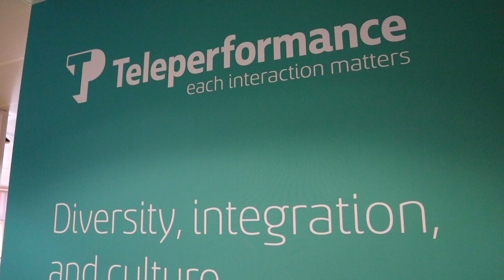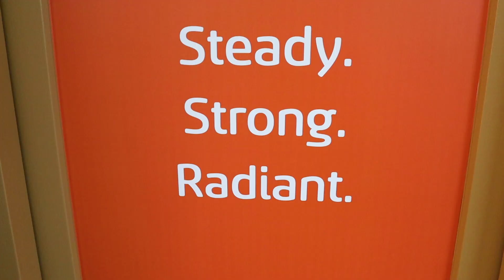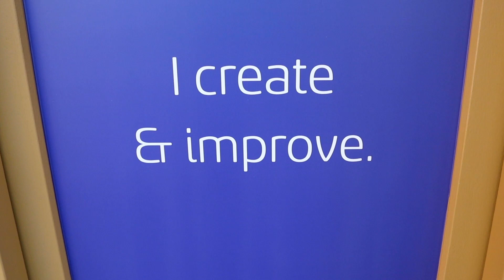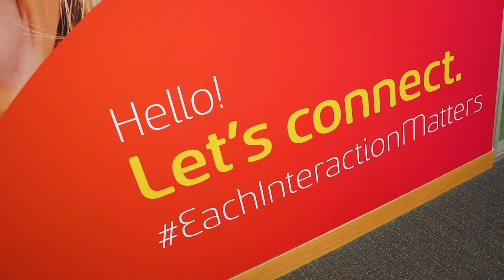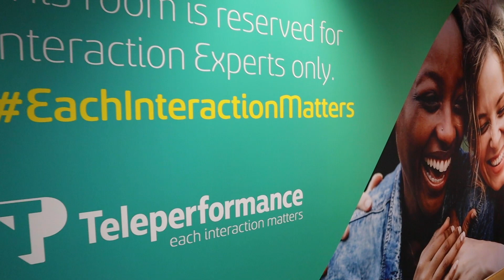Business NL - Teleperformance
Kevin gaat in de zakelijke vlog van Business NL langs bij Julien Hellebrekers. Hij is recruitment manager bij Teleperformance. Teleperformance is een strategische partner van toonaangevende bedrijven wereldwijd. Zij zien zichzelf niet alleen als werkgever, maar meer als een opleidingsinstituut dat werknemers helpt met het groeien in hun loopbaan.